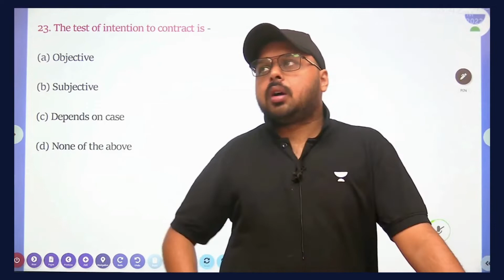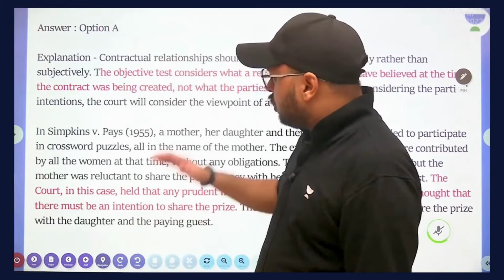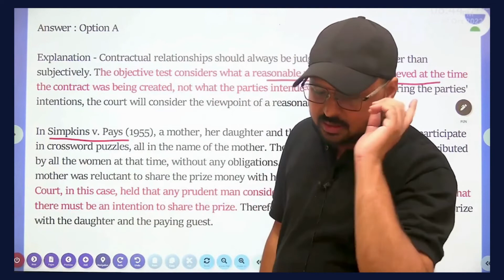🟢How To Check The Intention of A Contract? | Moments with JW Educators Ep 2 | Devashish Pandey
Today educator Devashish Pandey will be explaining how we can check the intention of a contract. Join him in this mini class which is 'Moments with JW Educators!'

Call Devashish Pandey's team on  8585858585 and take your Judiciary Preparations to the next level.

➤ About the Educator:  BA, LLB (Hons.), LLM, Cleared Judiciary Mains Exam.

You can enroll to Unacademy Subscription and get the following benefits:
1. Learn from your favourite teacher
2. Dedicated DOUBT sessions
3. One Subscription, Unlimited Access to Live Online Classes and Videos
4. Real-time interaction with best-in-class teachers
5. You can ask doubts in live online classes
6. Limited students in each Class
7. Download the videos & watch them offline